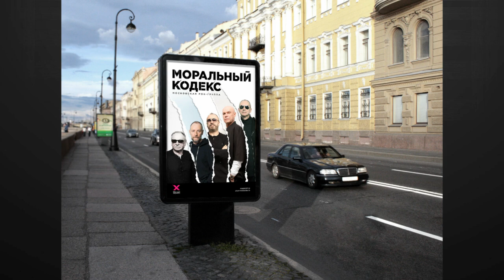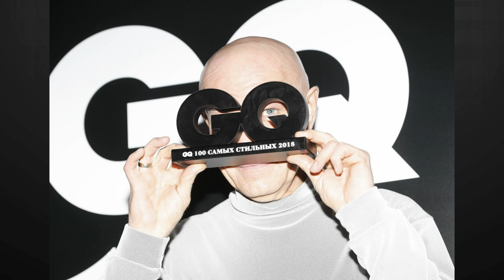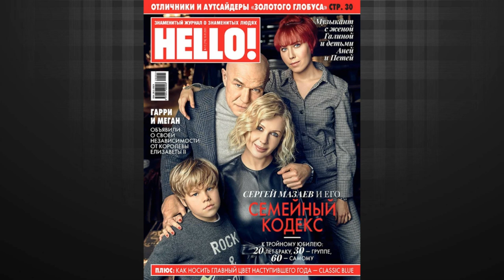Сборник лучших песен группы Моральный кодекс и Сергея Мазаева (1 часть)🎸Best of Moral Codex (part 1)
Сборник лучших песен и фотографий группы Моральный кодекс и Сергея Мазаева (1 часть)🎸The Best of Moral Codex (part 1)🎸Лучшие песни группы Моральный кодекс и Сергея Мазаева (1 часть)🎸The Greatest Hits of Moral Codex (part 1)🎸The Very Best of Moral Codex🎸The Best Collection of Moral Codex Songs🎸The Best Songs of Moral Codex
Playlist/Список песен
00:00:00 – 00 Сотрясение Мозга №1
00:03:21 - 01 Я ухожу
00:07:35 - 02 Дети Лета
00:11:35 - 03 Ночной Каприз
00:16:38 - 04 Где ты?
00:21:12 - 05 В ожидании чуда
00:25:09 - 06 Славянские танцы
00:29:37 - 07 В твоих глазах
00:33:29 - 08 Актриса
00:37:48 - 09 Я Тебя Люблю
00:42:09 - 10 Я Тебя Никому Никогда Не Отдам
00:45:44 - 11 Первый Снег
00:49:54 - 12 Ты Далеко
00:54:54 - 13 Сотрясение Мозга №2
00:57:03 - 14 Зима
01:02:17 - 15 Блюз
01:08:04 - 16 Праздник в пустыне
01:11:58 - 17 Я ухожу (2014)
01:16:15 - 18 Белые облака
01:22:17 - 19 Другие
01:27:12 - 20 Московская осень
01:30:37 - 21 До Свидания, Мама!
01:33:46 - 22 I'm Going
01:39:29 - 23 Торговец и воин
01:43:05 - 24 Туда
01:46:44 - 25 Я Люблю Тебя До Слез
01:51:07 - 26 Координаты любви
01:54:50 - 27 Sky Song
01:59:54 - 28 Не уходи
02:03:43 - 29 Огонь и лёд
02:09:01 – 30 9-я рота